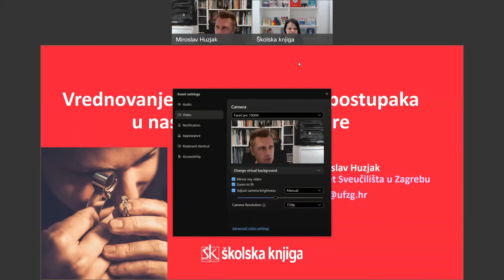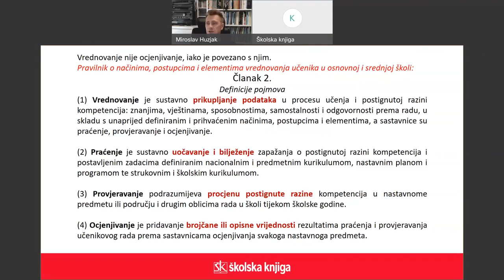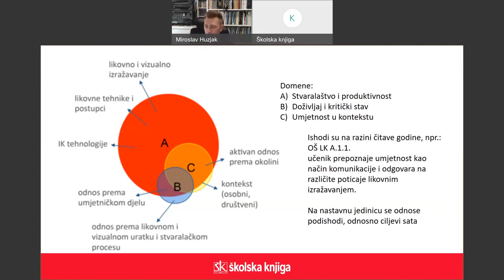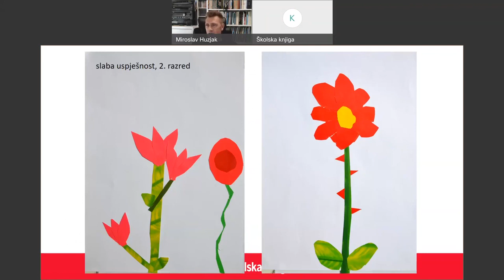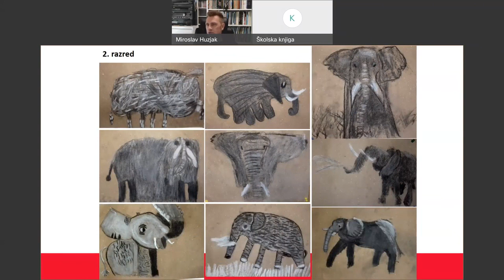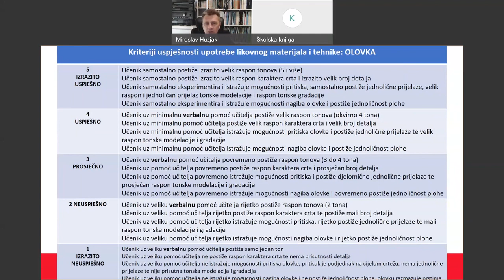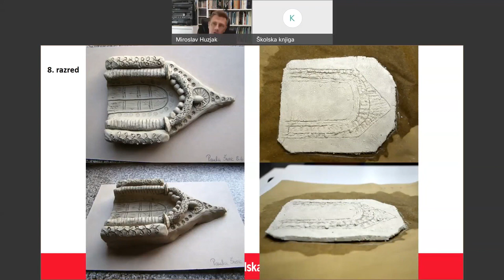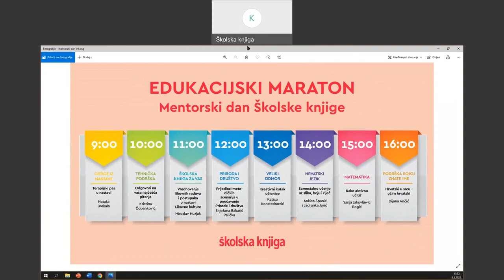Vrednovanje likovnih radova i postupaka u nastavi likovne kulture - 3.5.2022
Ocjena je povratna informacija o vlastitim postignućima, uspjesima nakon uloženog truda (ili neuspjesima kada je trud izostao). Tijekom predavanja saznat ćete kako vrednovati likovne radove i postupke u nastavi Likovne kulture, ali i koji su osnovni kriteriji za vrednovanje i ocjenjivanje učeničkih likovnih radova.